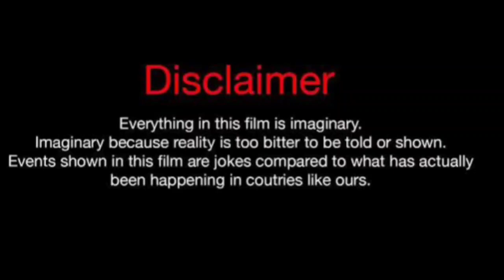Schelle Purcell Vs J Diva (Kountry Wayne Member) Real Life Partners 2024